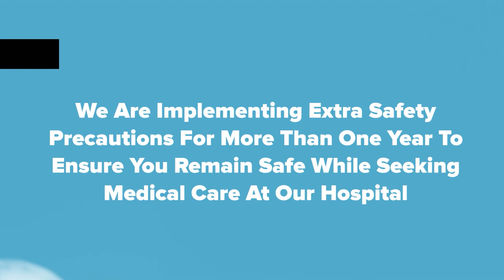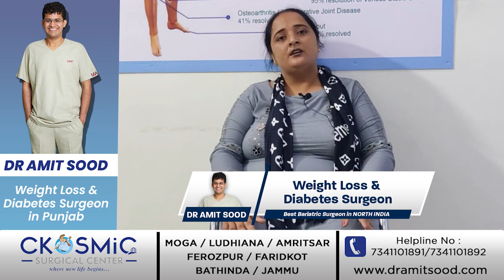DR AMIT SOOD| BEST BARIATRIC SURGEON IN PUNJAB| MINI GASTRIC BYPASS| WEIGHT LOSS SURGERY IN BATHINDA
This is patient Mrs. Ramanpreet’s testimonial video. She successfully underwent a Weight Loss Surgery by Dr Amit Sood.

• Minimal invasive
• Faster Recovery